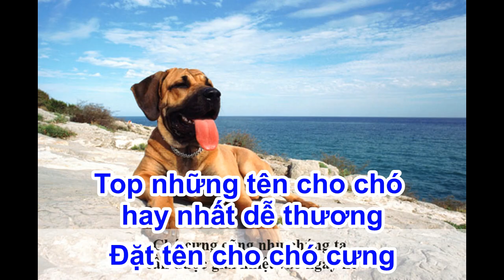Đặt tên hay cho chó cưng - Name your pet dog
Đặt tên hay cho chó cưng -
Name your pet dog